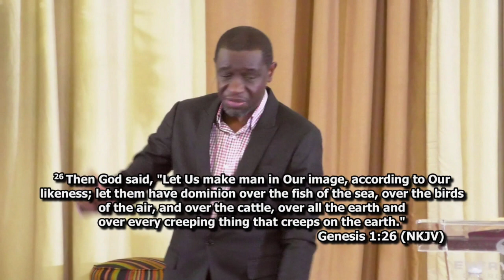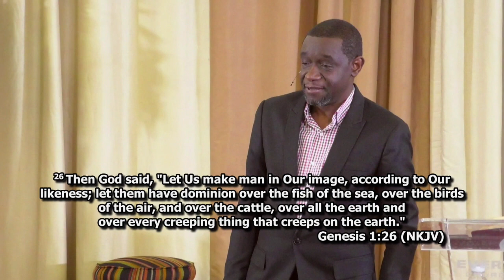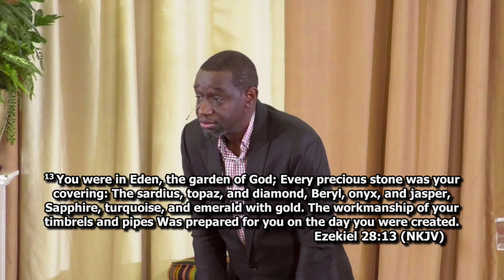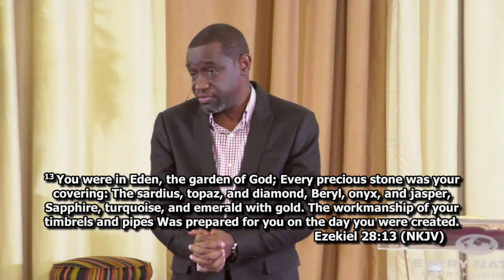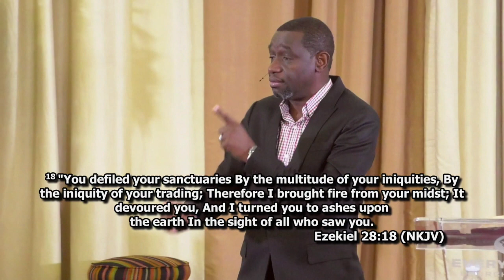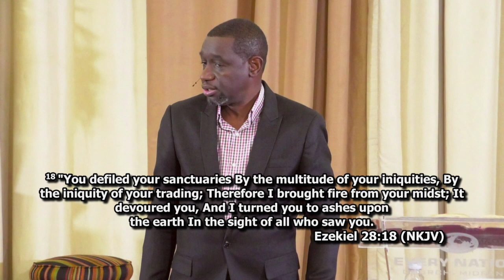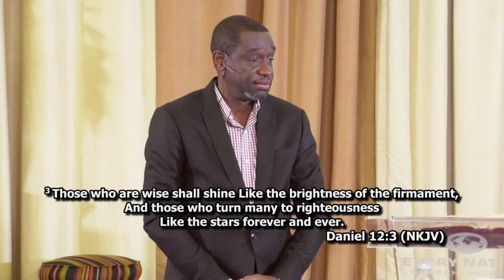Wisdom for Souls (Part 2)